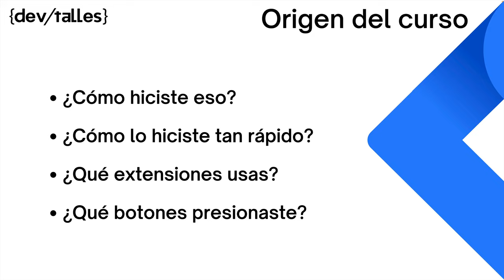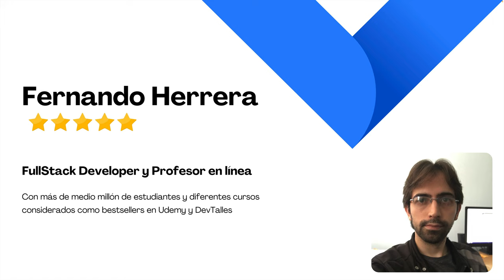Visual Studio Code: Video promocional 2023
🖥️ Esta es una pequeña lista de cosas que puedes esperar en la actualización 2023 de mi curso VisualStudioCode - Mejora tu velocidad para codificar.